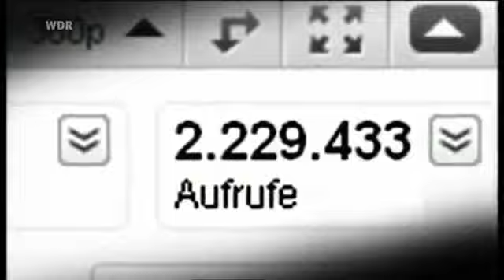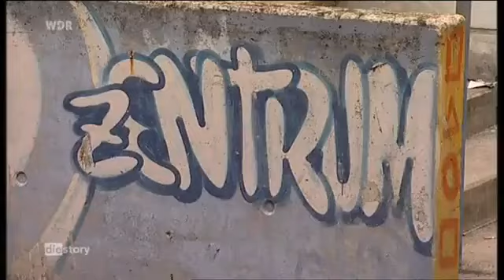Preisgekrönte DOKU Teil 1 Heldenkult Wie Gangster zu Vorbildern werden 2012